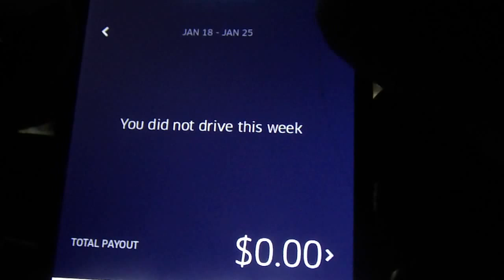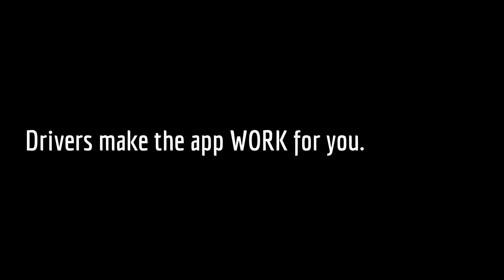uberX File_020: Airport Surge?/Tipping!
Drivers learn to make the app work for you.

Correction: I did not account for uber greed, clock starts when first request is accepted and completed. Not when you go online.